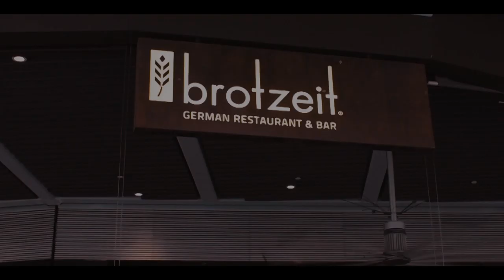Brotzeit Fan Club Futsal League Season 4 Matchweek 5